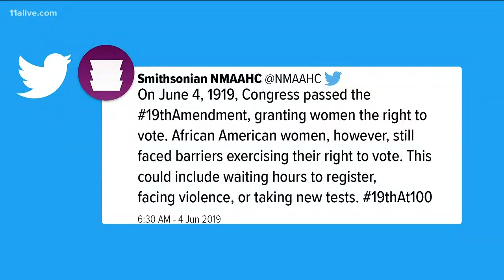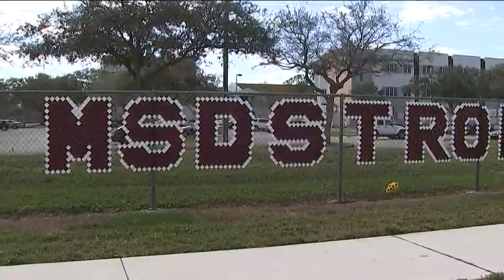Lucy McBath introduces 'extreme risk' bill to fight gun violence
More than a dozen states already have similar laws on the books. The goal is to help a person in crisis from harming themselves or others by temporarily removing guns and stopping them from buying firearms.